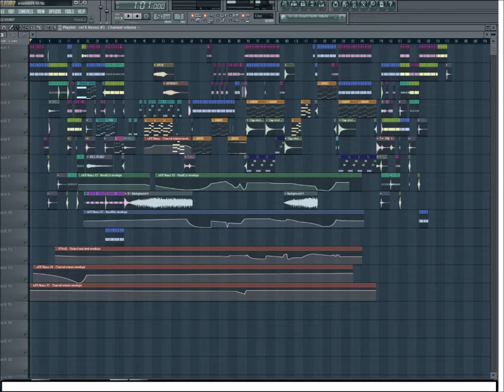BassExploiter - Living Light (fl studio hardstyle)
2nd Hardstyle track ive made. Removed the first because it was to bad.